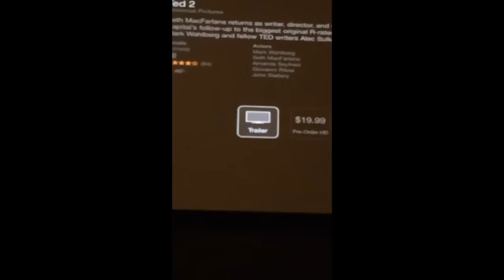KYLIE JENNER WITH TYGA SNAPCHAT VIDEOS 1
All snapchat videos of Kylie Jenner and Tyga together including going on trips together, sleepovers, movie nights, kissing, eating, going to parties and many many more! on both their snapchat accounts PART 1